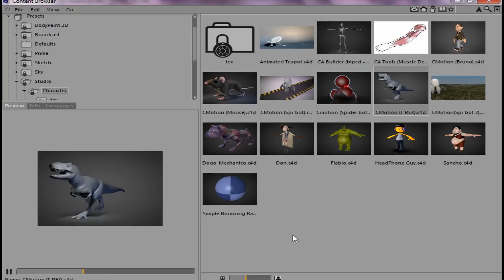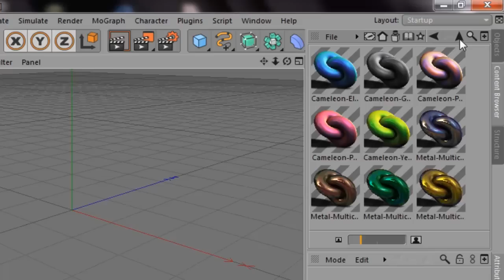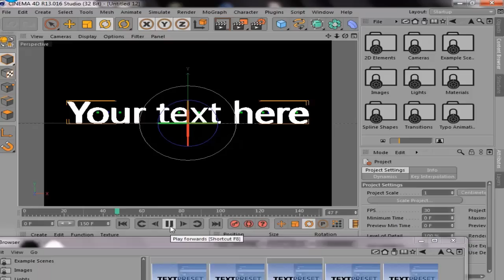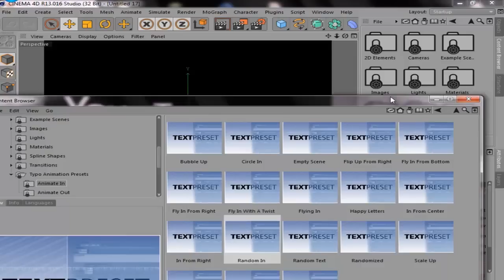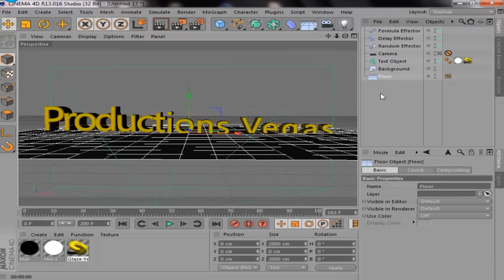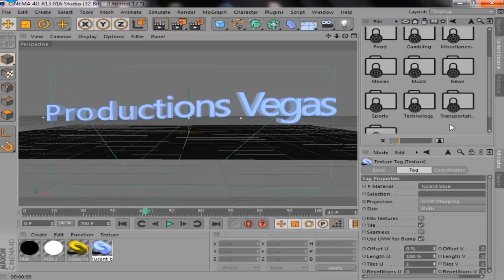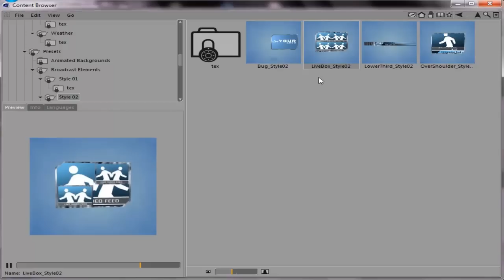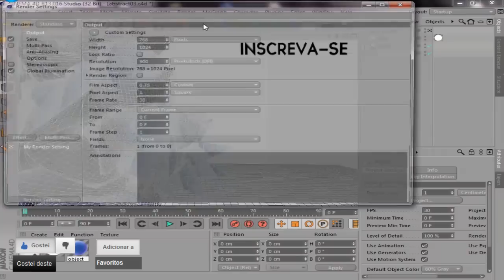Super Dicas #4: Especial Cinema 4D Intros prontas, Dinossauros e Muito Mais!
Cada dia que passa estamos inovando mais e mais o nosso canal!
Nesse tutorial, vocês irão aprender como fazer intros prontas, mostrarei o Preset do Cinema 4D dinossauros e muito mais!
É muito facil, esses efeitos qualquer pessoa pode fazer :)
Espero que vocês gostem e peço humildimente que avaliem o nosso video :)

LINKS ÚTEIS!

SITE!